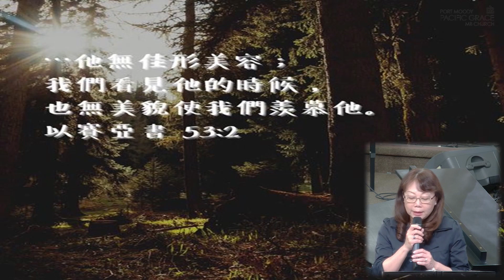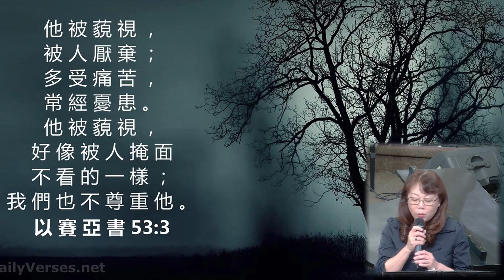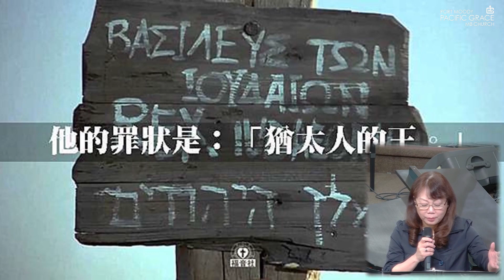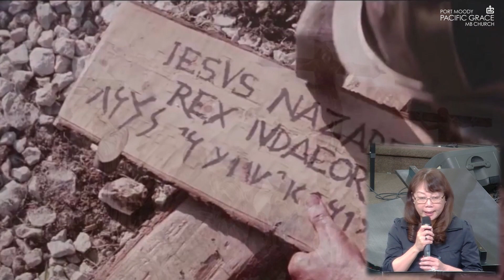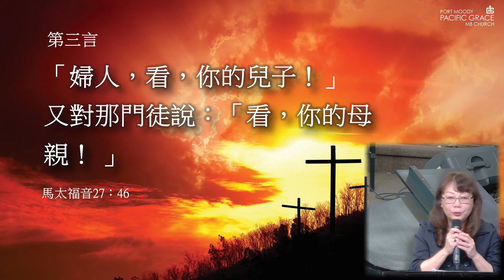「再思十架」詩歌敬拜